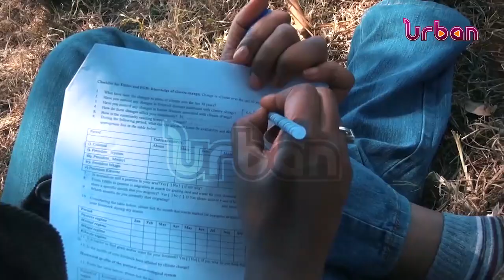Uganda is free of sleeping sickness, world health organisation